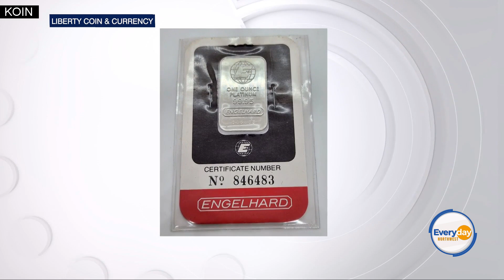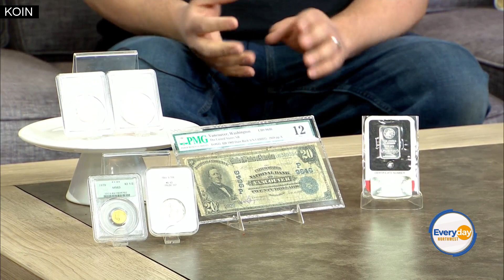Liberty Coin & Currency talks evaluating rare coins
To celebrate National Coin Week, Everyday Northwest sponsors at Liberty Coin & Currency are sharing their process for evaluating rare coins.